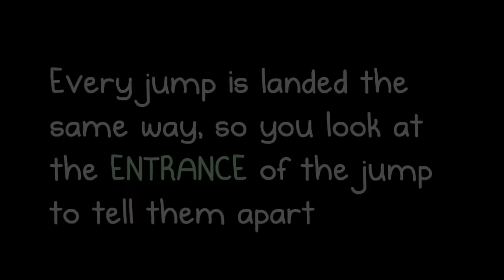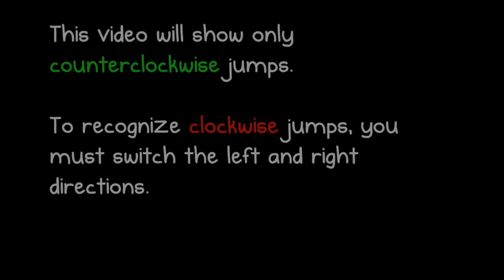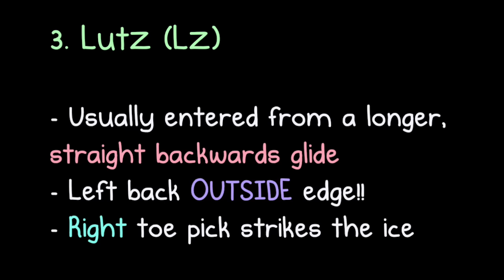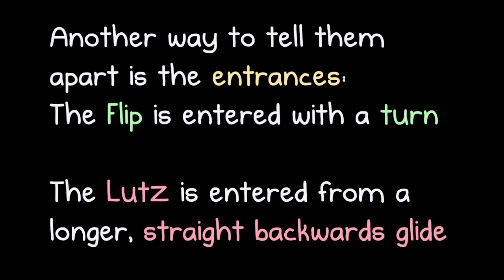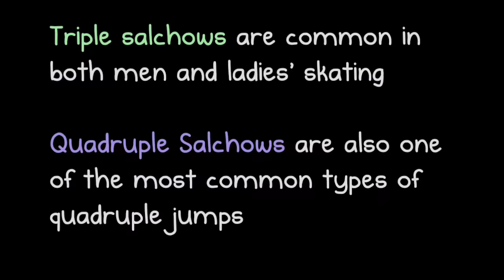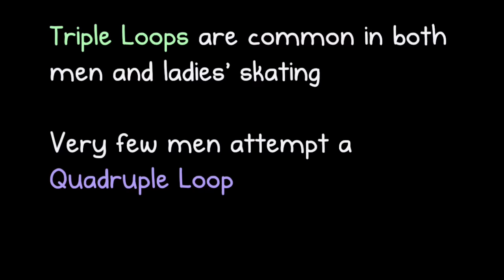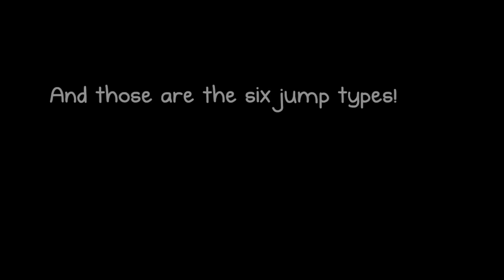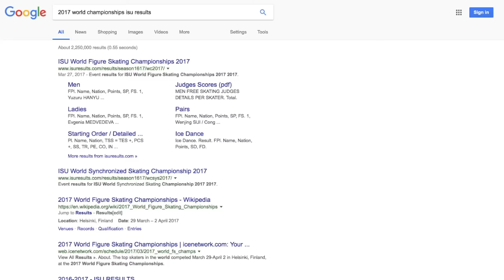HOW TO TELL APART THE JUMPS IN FIGURE SKATING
I get a lot of comments saying that all the jumps in figure skating look the same...and that's true if you don't know what to look for.
This video explains how you can recognize the different types of jumps in skating: what to look for, how the jump is performed, and lots of examples!
Don't be discouraged if they still all look the same even after watching the video, it takes some practice before you can correctly identify the jumps in real time.
Music used in the video:
Chopin Grande valse brillante in E-flat major, Op. 18
Chopin Waltz in A flat major, Op. 64 no. 3
Chopin Waltz in C sharp minor, Op. 64 no. 2
Rhapsody on a Theme of Paganini, Op. 43 - Var. XVIII [Piano arr.